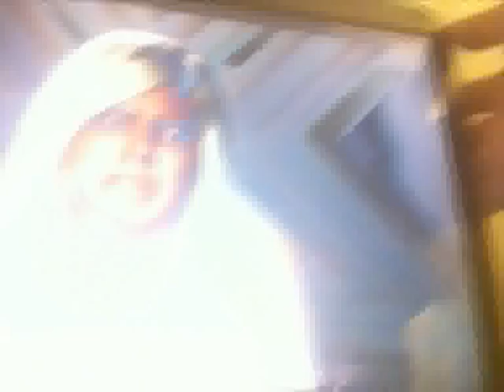Fiocco di Neve X Factor 5: il commento tecnico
Dopo la  videocronaca del porno di Belen l'ancora più squallido commento a Fiocco di Neve in X factor 5.